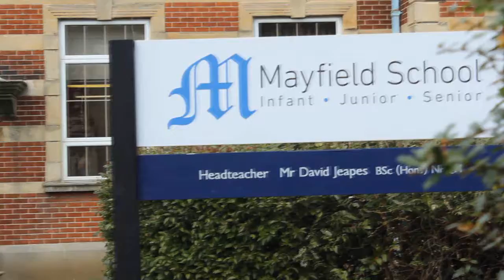The Bald Hitman Part 3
After Finally Arriving In England The Bald Hitman Goes In Search Of Explosives...